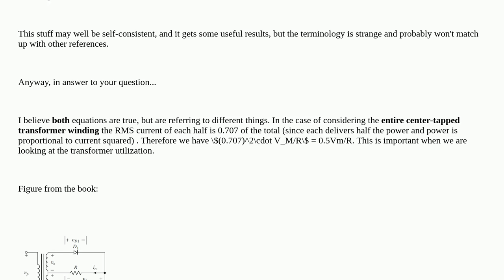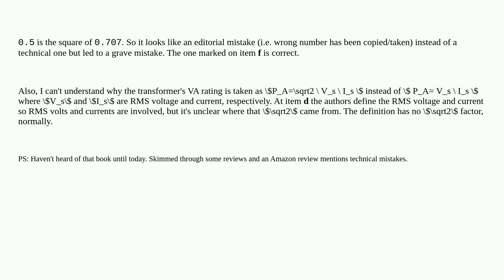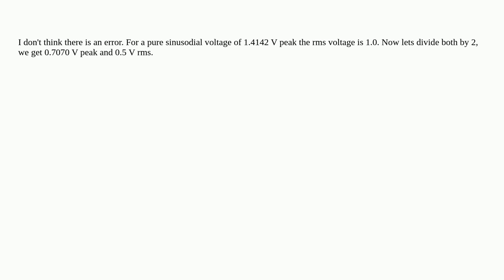Which one of these transformer RMS equations is correct?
A special thanks goes out to the community

  power power-electronics